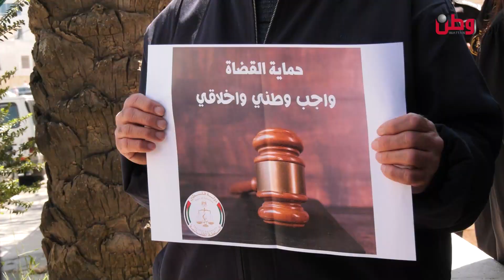قضاة ومحامون لوطن: طعن القاضي عماد ثابت هو اعتداء على القضاء والأمن العام